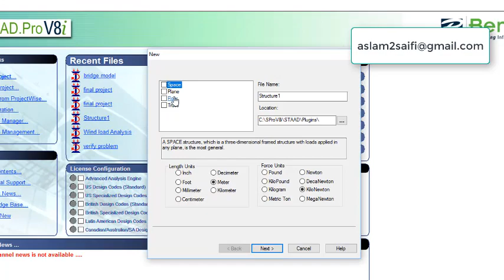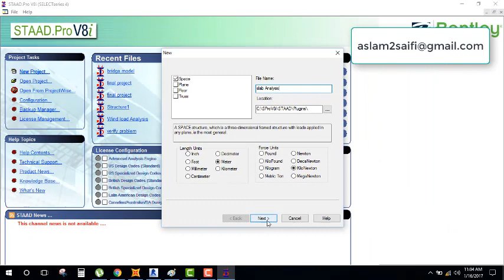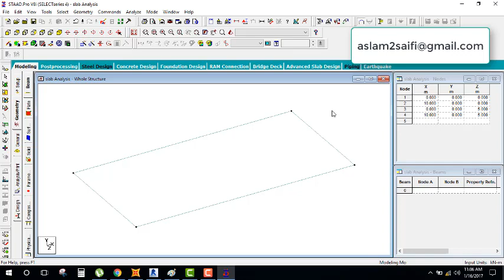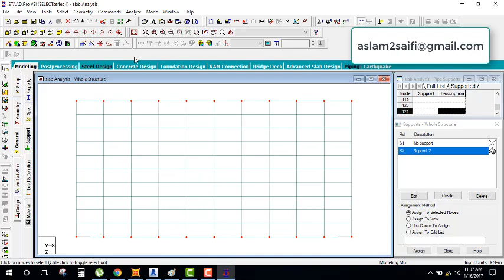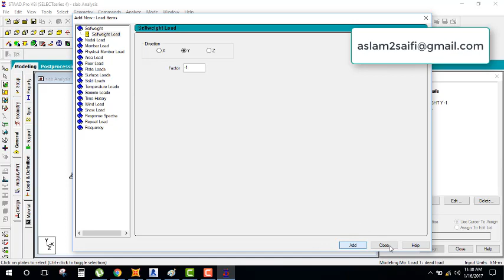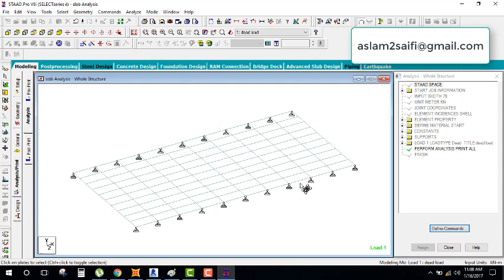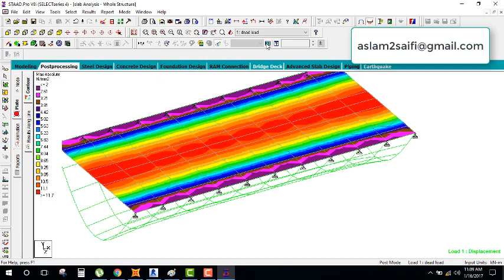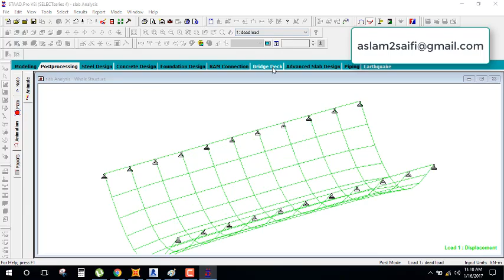slab analysis using staad pro